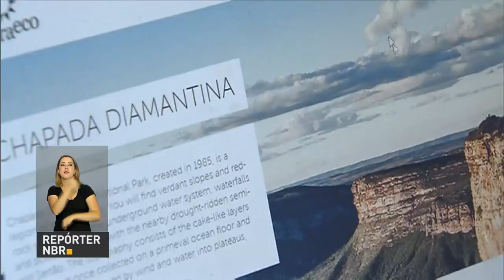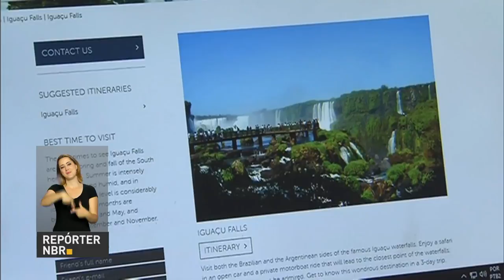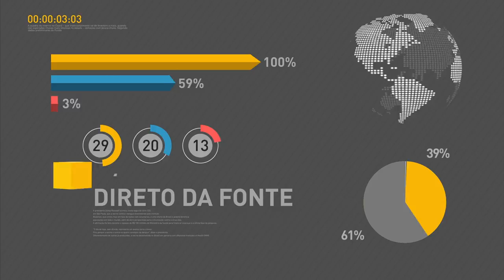Inpe alerta banhistas para o risco de raios em praias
REPÓRTER NBR 17H - 05.01.17: O Inpe alerta banhistas para o risco de raios em praias. A nação mais populosa do mundo é também a que mais envia turistas para o exterior. A partir deste ano, as instituições públicas de educação superior, que adotam o Sisu, terão mais flexibilidade nas notas do Enem.